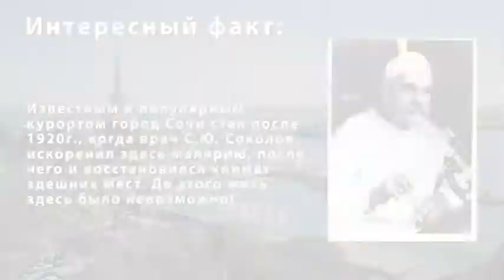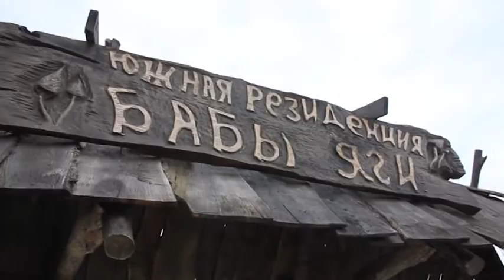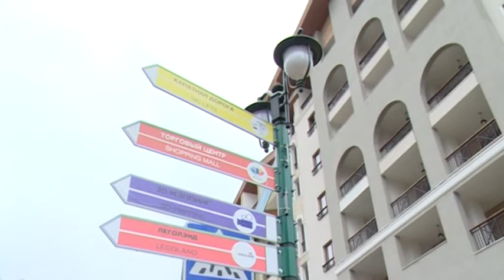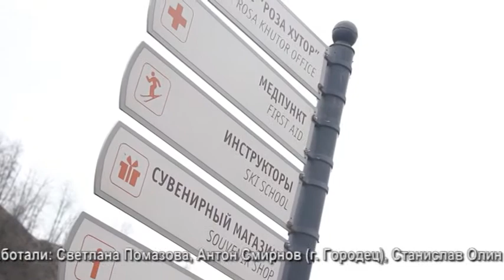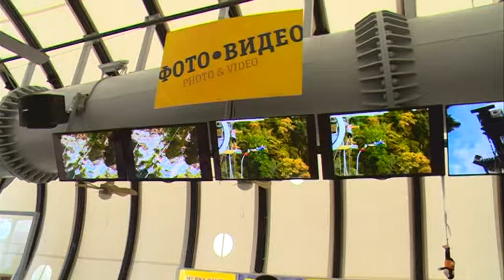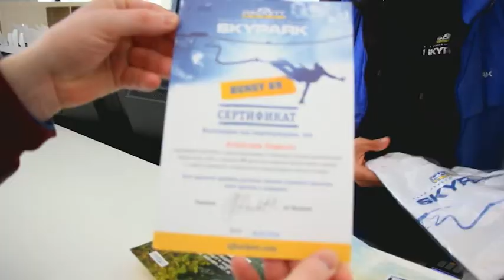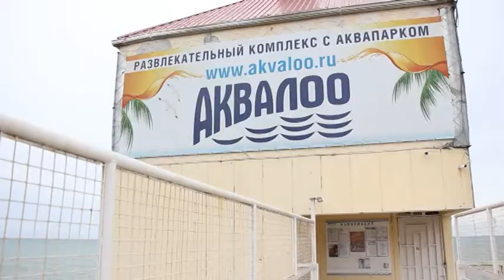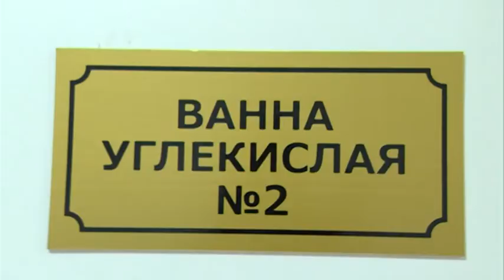"Добрый вечер, Городец!" Туризм